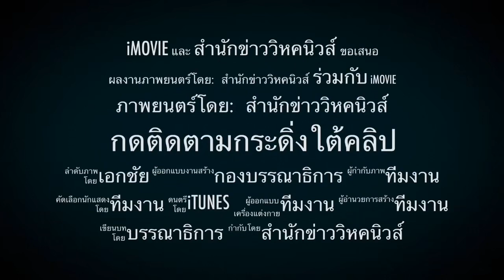พยานอ่อน ! คดีปล้นทอง ลพบุรี